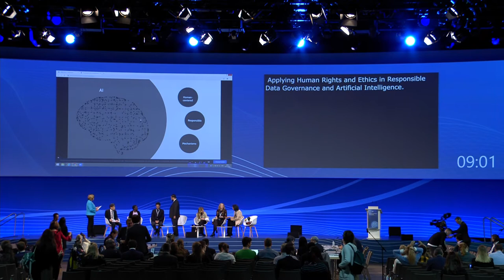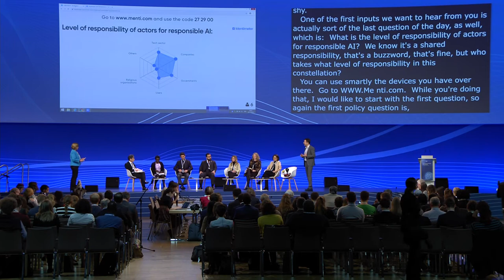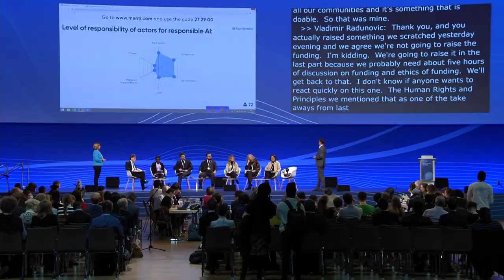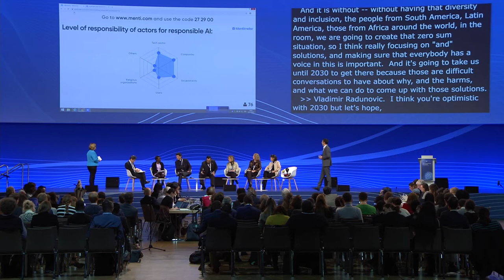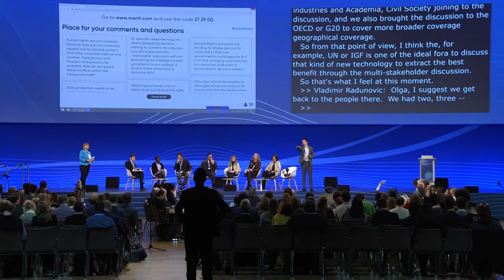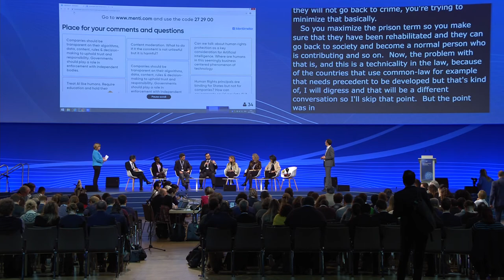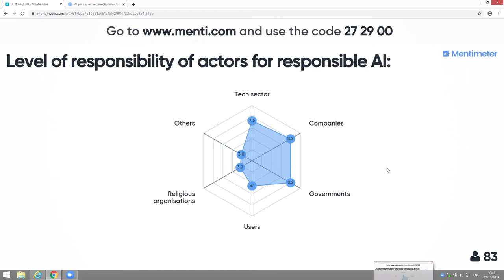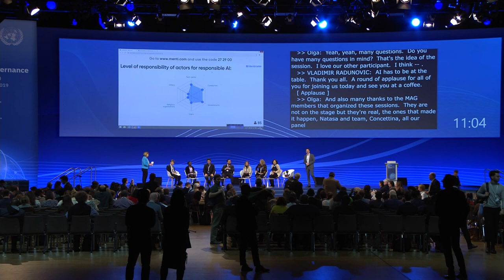IGF 2019 - Day 2 - Convention Hall II - Applying Human Rights and Ethics - Chinese